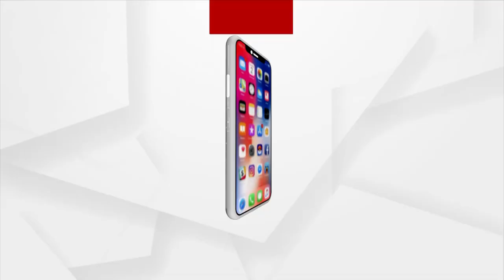ସୋସିଆଲ୍ ମିଡିଆ ସର୍ଭର ଡାଉନ୍